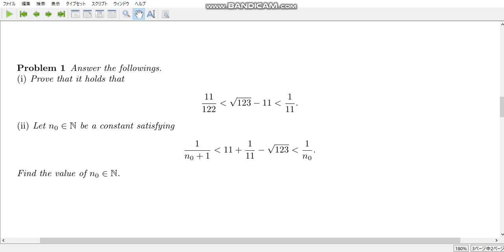calculation exercise 656 Approximate value of the square root